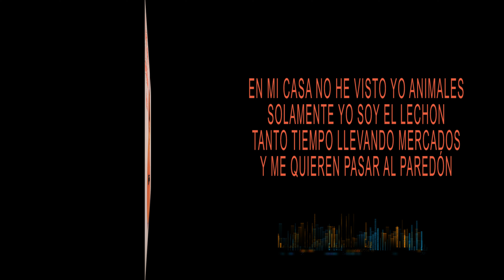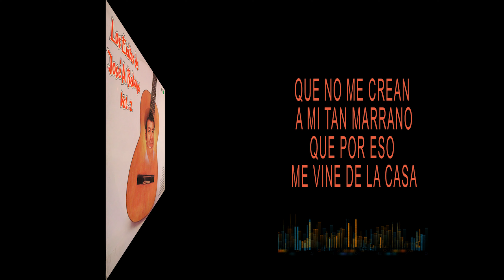NO ME CREAN TAN MARRANO - JOSE A BEDOYA (CON LETRA)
NO ME CREAN TAN MARRANO
Interprete: JOSÉ A. BEDOYA
Autor: JOSÉ MUÑOZ
Ritmo: Paseo

HACE DÍAS QUE NO VOY A MI CASA
PORQUE SUPE UNA NOTICIA
 Y TENGO RAZON MI HERMANO
PUES MI SUEGRA
LE DIJO A MUCHA GENTE
QUE ELLA PIENSA EN ESTOS DÍAS
HOMBRE MATAR UN MARRANO

EN MI CASA NO HE VISTO YO ANIMALES
SOLAMENTE YO SOY EL LECHON
TANTO TIEMPO LLEVANDO MERCADOS
Y ME QUIEREN PASAR AL PAREDÓN
SI MI SUEGRA TENIENDO MAS HIJAS
NO CONSIGUEN ALGUN OTRO TOCAYO
SI ES QUE QUIEREN MARRANO EN LA CASA
HOMBRE A MI NO ME PASAN AL PAPAYO

EL MARRANO
YA SE VA LEJOS DE AQUÍ
Y CON CUENTOS
YA NO ME VENGAN A MI

SI MI SUEGRA
YA QUIERE SALIR DE MI
EL MARRANO

YO MAS BIEN ME LES VOY A LAS CANTINAS
YO NO QUIERO QUE MI SUEGRA
ME VALLA PASAR PAPAYO
ME CONSIGO POR HAY UNA TOCAYA
Y A BAILAR TODA LA NOCHE
Y A BEBER COMO UN CABALLO

SI LA MESERA ME ALTERA LA CUENTA
YO LE DIGO AL CANTINERO A VER QUE PASA
QUE NO ME CREAN A MI TAN MARRANO
QUE POR ESO ME VINE DE LA CASA

SI EN LA CUENTA
ME QUIEREN PARTIR A MI
EL MARRANO